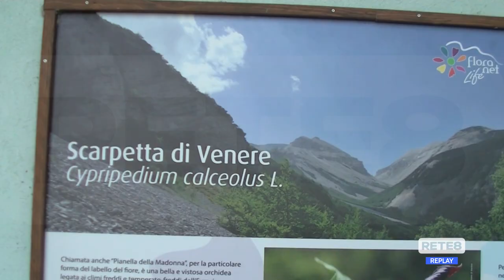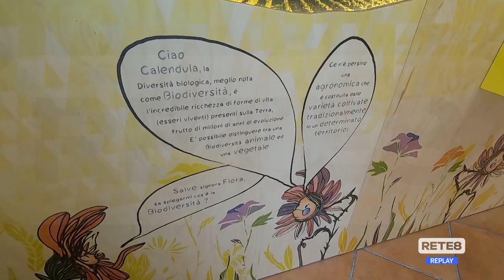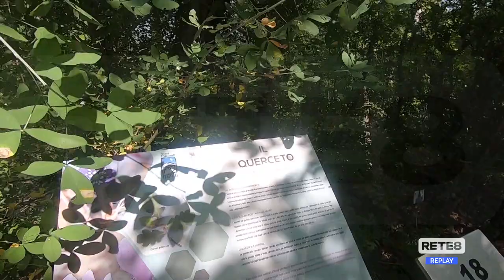Lama dei Peligni - Studenti scoprono banca del germoplasma